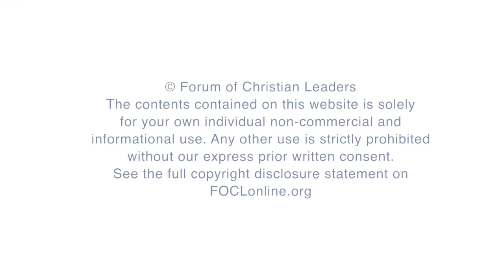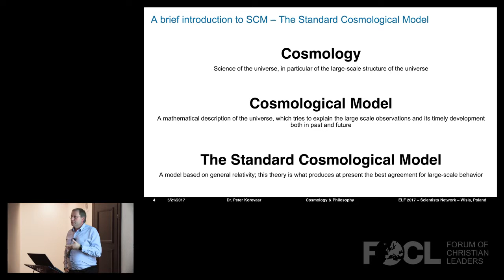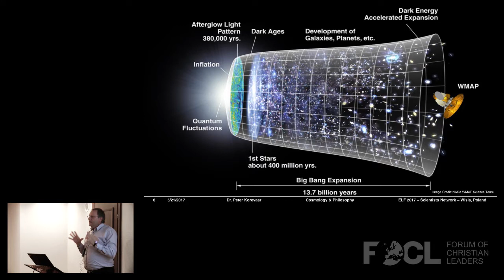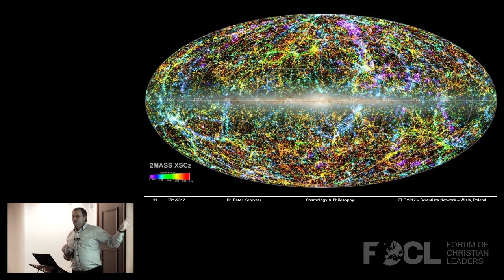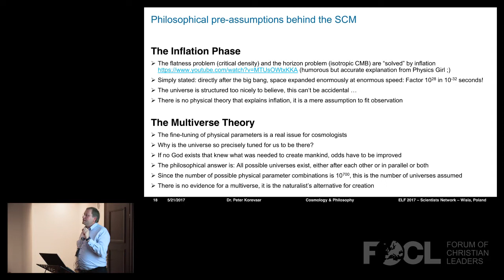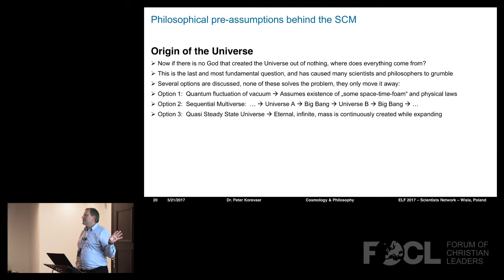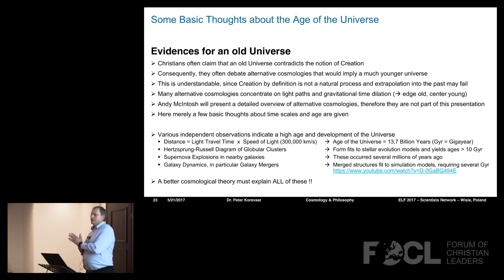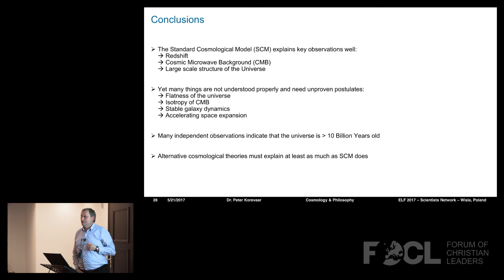In Cosmology Philosophy Starts Where Physics Ends - Peter Korevaar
Many Christians tend to doubt the Standard Cosmological Big Bang Model. This model is based, on the one hand, on many observations, and on the other hand, on philosophical pre-assumptions. For a layman the two are hard to distinguish. This talk intends to clearly separate hard facts from wishful thinking and worldview assumptions.

FOCLID 8076